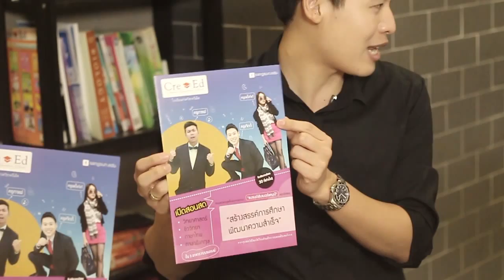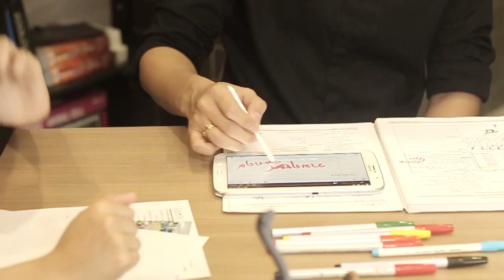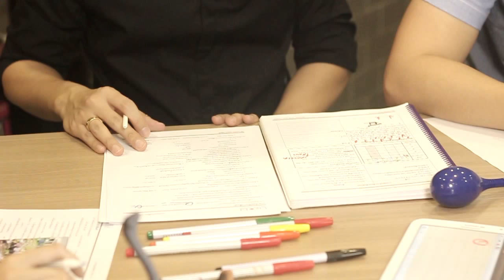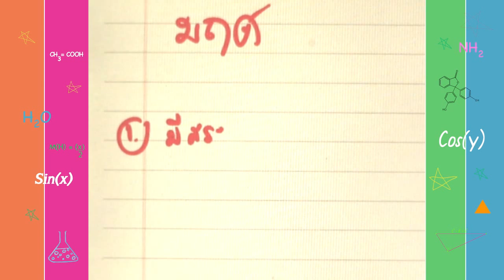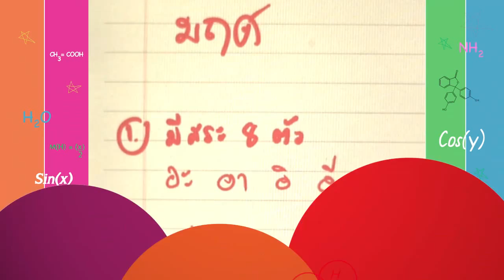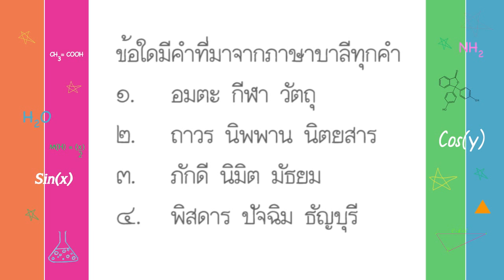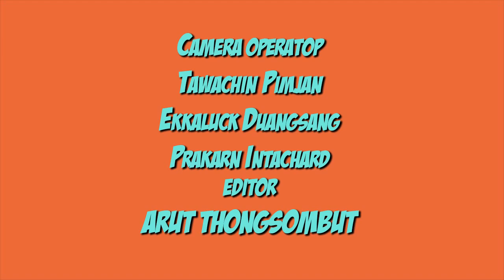เรียนรู้"ภาษาบาลี"กับครู แจ็กกี้ BY OUT ROOM